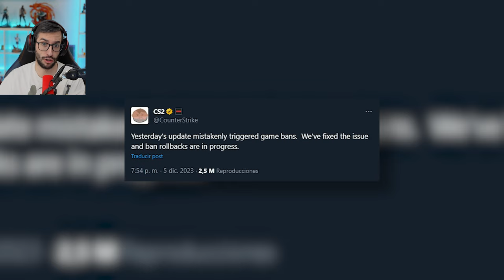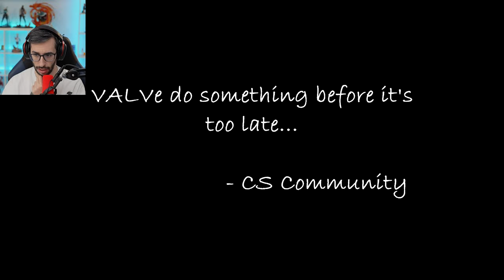¡OLEADA DE BANEOS DE VALVE, CS2 PREMIER LLENO DE HACERS!